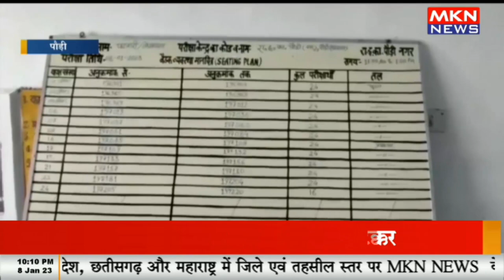पटवारी लेखपाल परीक्षा शांतिपूर्ण तरीके से संपन्न